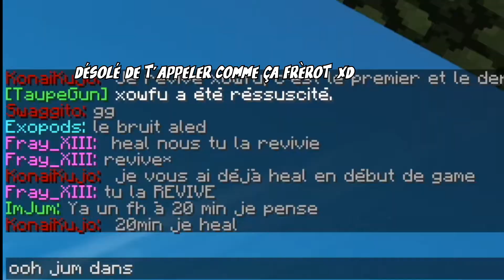Défense [Taupe Gun]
Yo,

nouveaux taupe gun (le deuxième en faite) en team de 5 avec Arrowid, ImJum, Titouan et Senishi. Une seule taupe dans cette team donc compliqué. mais l'important pour nous sera de savoir qui c'est.

J'espère que cette vidéo vous plaira hein tu connais.

d'ailleurs je sais pas si je vous l'es dit mais askip je stream sur twitch quasi tous les soirs. du coup venez hein Naim_rom.

voilà la biiiise.